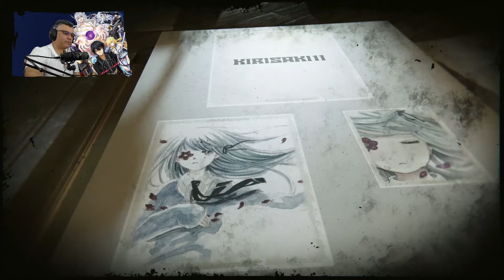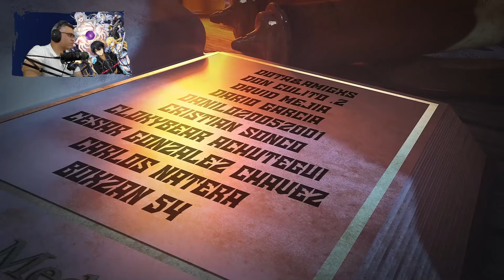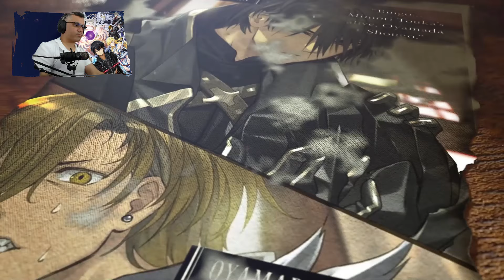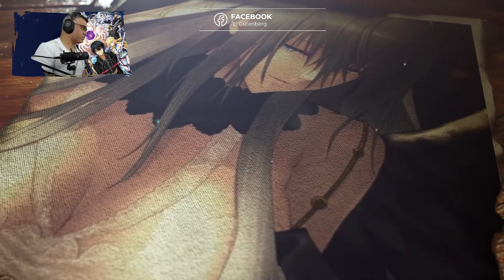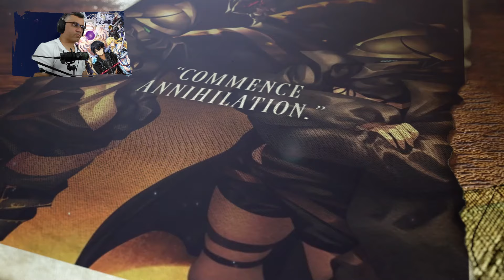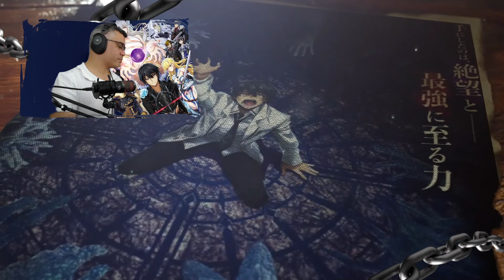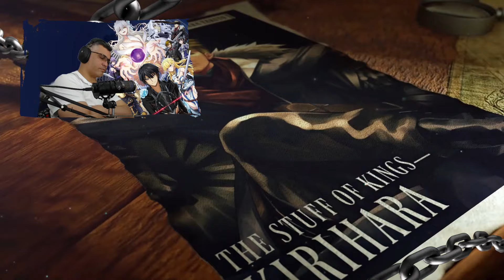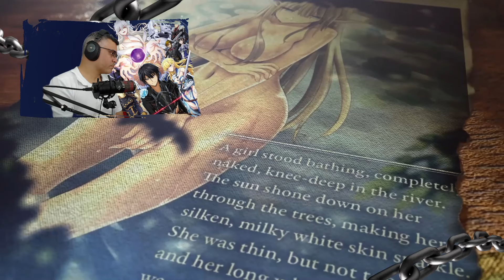La Perspectiva de Kashima Kobato que el Anime NO CONTO / V.01 - C.03-5 / Isekai del Vengador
📋 Menú del Video:

⏲ 00:00 Introducción
⏲ 00:36 A lo que Vinieron xD